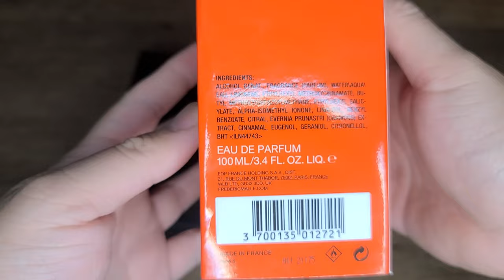Unboxing and Close Up Review of Frederic Malle Monsieur 100ml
Music: A Man with a Broken Heart by Michael Ramir C.